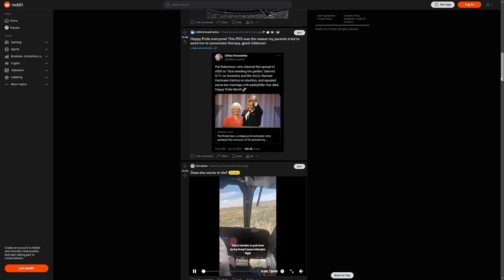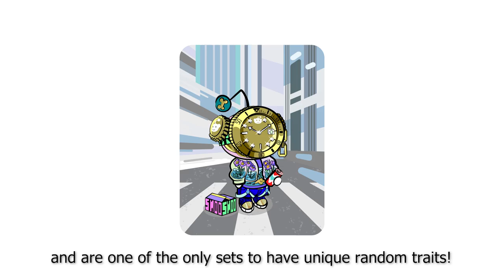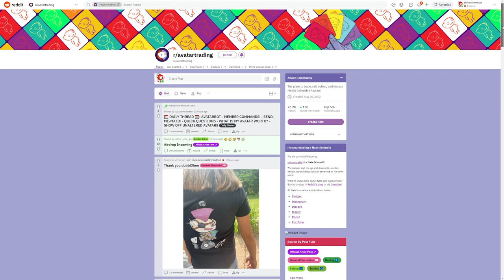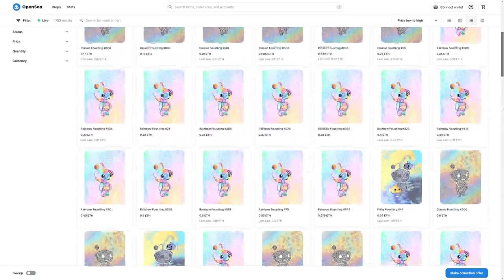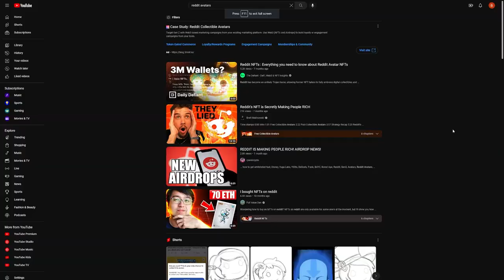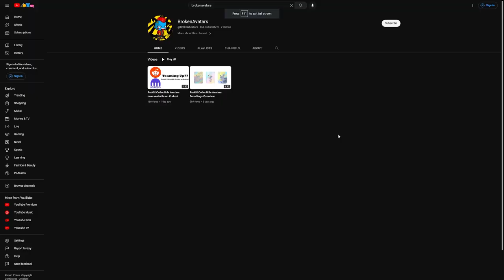What are Reddit Collectible Avatars?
A beginner's guide to Reddit Collectible Avatars

5 winners will be randomly chosen on Friday June 23rd. You will need a Reddit account so that I can send you the avatars.